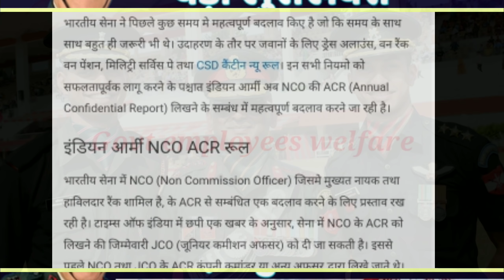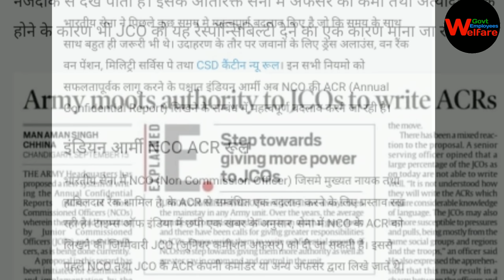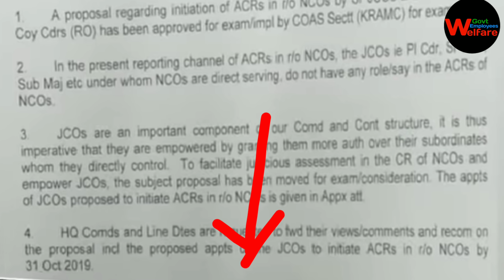बड़ी खबर : सेना में हुआ ऐतिहासिक बदलाव NCOs & JCOs के लिए बड़ी खुशखबरी